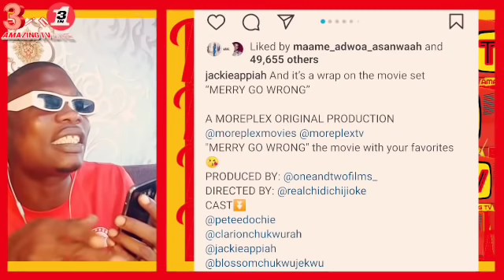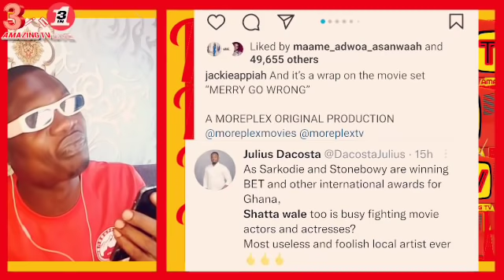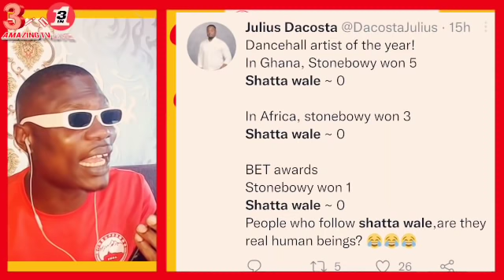Shatta Wale Is Us£less Local Artist, Shatta Meet His Master, Jackie Appiah Replied Him